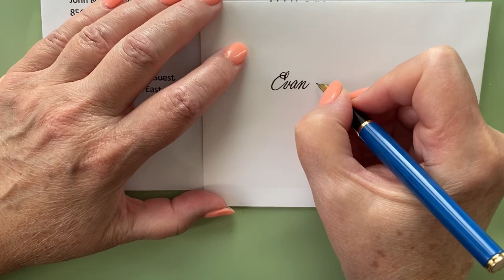How to Do Ornate Cursive Addressing Envelopes For Beginners | Simple Beginner Calligraphy Envelopes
Introductory demonstration of what can be done with the Ornate Cursive style. This was recorded in real time. So you can see how long it would take to address 1 envelope. Let me know below if you would like to learn more.

All of my students can do beautiful handwriting and beautiful calligraphy. If you want to learn 5 different cursive styles, and be successful at doing these styles, so that you could make money as a side hustle, or making a living full time, then join me in my membership and I will show you how. I will teach you every step along the way on how to do each lettering style and each technique.
WRITE ON! Your Calligraphy School to Mastering Calligraphy

🎥 RECOMMENDED VIDEOS 🎥

🔆How to Write a Poem in Calligraphy with Manuscript | Calligraphy Tutorial For Beginners